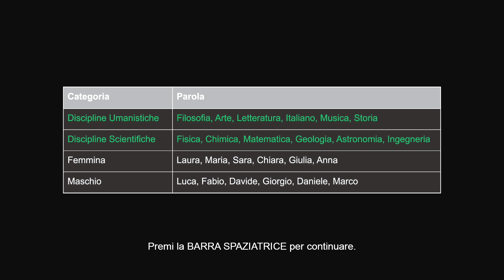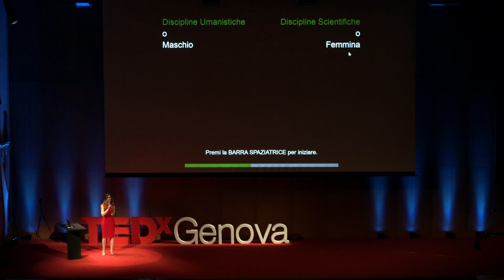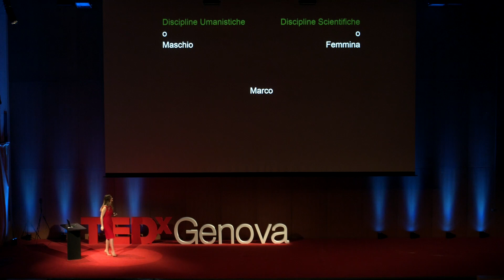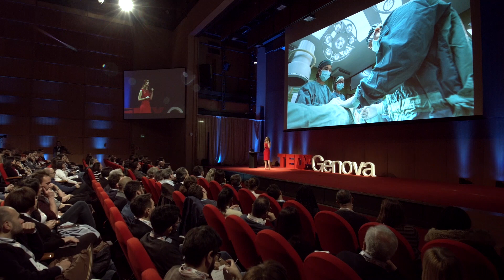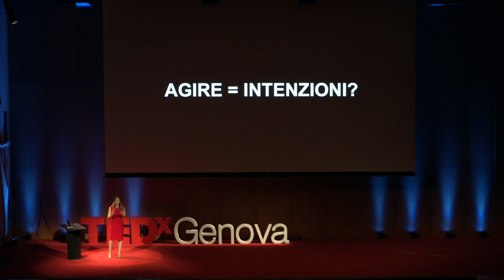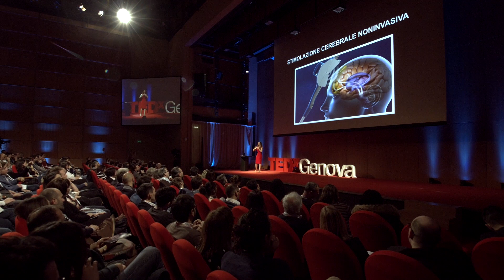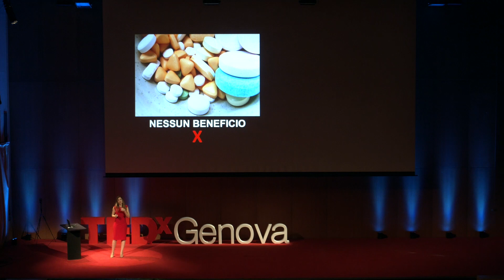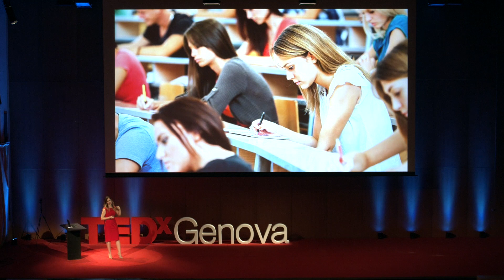Il pregiudizio esiste e può essere sconfitto | Maddalena Marini | TEDxGenova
In un talk che mette alla prova le nostre certezze, la ricercatrice Maddalena Marini ci dimostra come in realtà siamo inconsapevolmente portatori di preconcetti. E sul palco di TEDxGenova racconta di una nuova tecnica, chiamata “stimolazione cerebrale non invasiva”, per intervenire sui meccanismi biologici che all'interno del cervello contribuiscono alla formazione stessa del pregiudizio. Magia? No, scienza!

Questo intervento è stato presentato a un evento TEDx,
che utilizza il format della conferenza TED ma è stato organizzato in maniera indipendente da una comunità locale.

Per maggiori informazioni, visita il sito Ricercatrice presso l’Istituto Italiano di Tecnologia (IIT) di Ferrara. Studia le credenze sociali implicite, cioè gli stereotipi e pregiudizi che operano al di fuori della nostra consapevolezza e controllo cosciente e che possono influenzare come noi percepiano, giudichiamo e interagiamo con gli altri. La sua ricerca è volta all’identificazione dei fattori implicati nella formazione e mantenimento di questi processi, così come alla creazione di inteventi che siano in grado di modificarli. A tale scopo usa diverse metodologie, quali paradigmi comportamentali, tecniche elettrofisiologiche e di stimolazione cerebrale non invasiva.
Prima di far parte di IIT, lavorava come ricercatrice presso l’Università di Harvard (USA), dove ha anche ricevuto una “fellowship” dall’Harvard Mind Brain Behavior Interfaculty Initiative per la sua ricerca. Nel 2009 è stata premiata anche dall’Associazione Italiana di Psicologia come migliore giovane ricercatrice in Psicologia Sperimentale. This talk was given at a TEDx event using the TED conference format but independently organized by a local community.